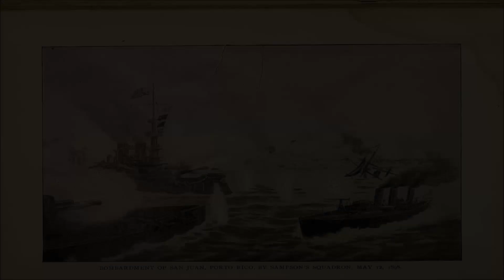The Puerto Rico Campaign 1898 every day